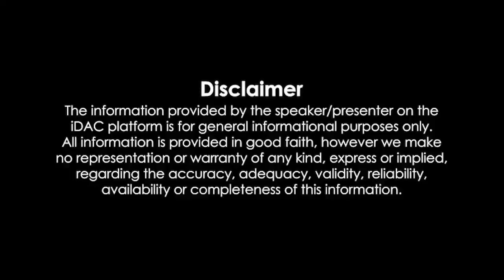Krishna Vrinda Vihari Full Movie Hindi Dubbed HD 2023 Review & Facts | Naga Shaurya, Shirley Setia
Krishna Vrinda Vihari Full Movie Hindi Dubbed HD 2023 Review & Facts | Naga Shaurya, Shirley Setia, Amitash